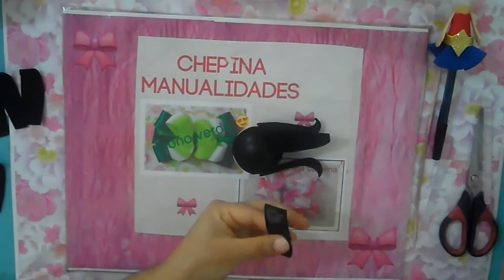fofulapiz mujer maravilla